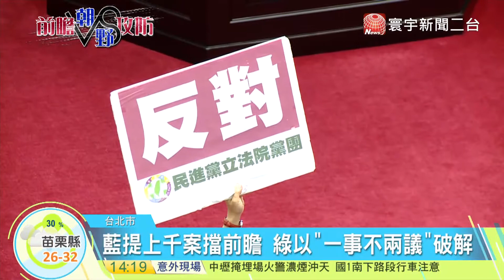20170825寰宇整點新聞》審前瞻協商破局 藍委撕提案書怒丟紙球